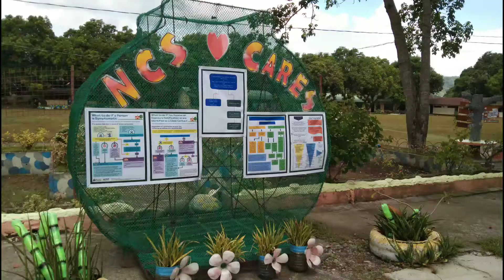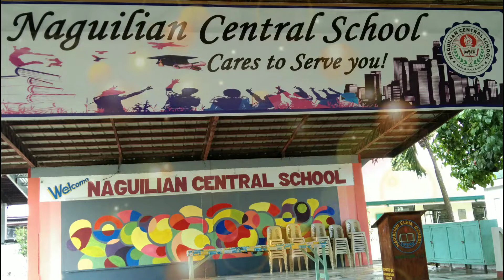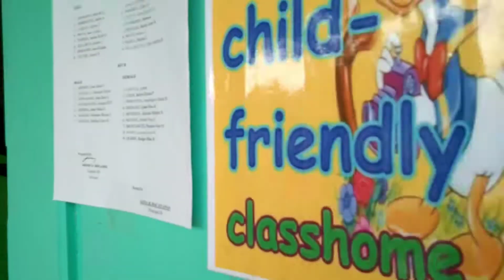PAANO PINAGHANDAAN! FACE TO FACE | NAGUILIAN CENTRAL SCHOOL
Pinaghahandaan na ng mga guro at mga magulang ng mga bata para sa nalalapit na Face to face ngayong 2022 dito sa NAGUILIAN CENTRAL SCHOOL.